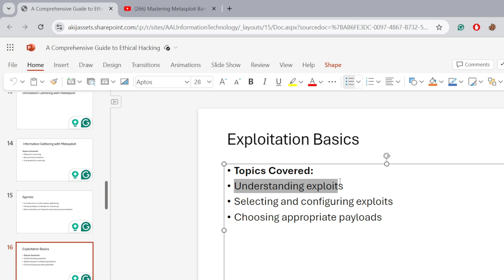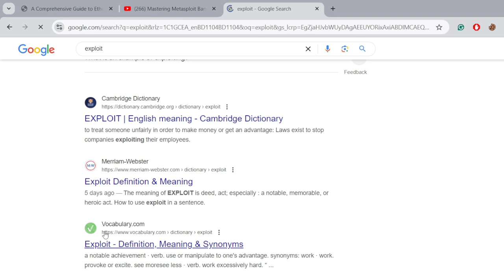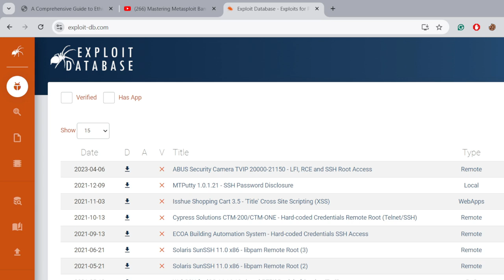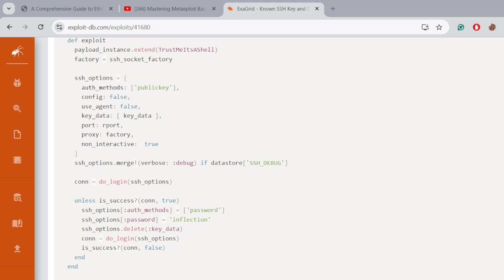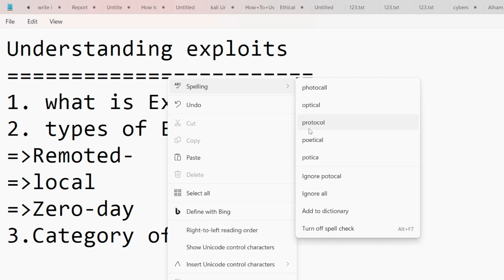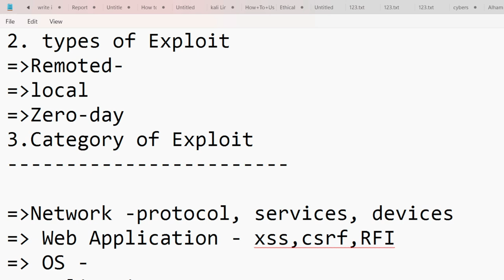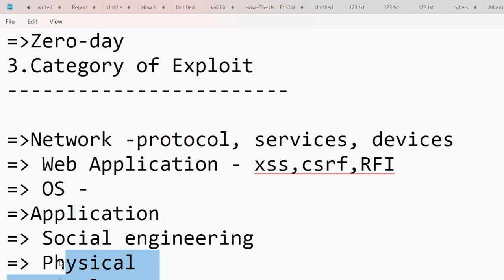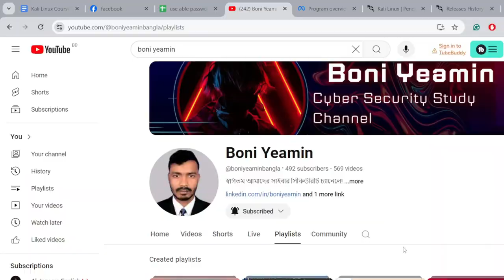06:Understanding exploits || Metasploit Framework Bangla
In this tutorial, we dive into the concept of exploits using the Metasploit Framework, explained in Bangla! Understanding exploits is fundamental for anyone interested in ethical hacking and cybersecurity. In this video, you'll learn what exploits are, how they work, and how to use Metasploit to leverage these exploits effectively against vulnerable systems.

Whether you're a beginner or an experienced cybersecurity enthusiast, this Bangla tutorial will help you grasp the essentials of exploiting vulnerabilities using Metasploit.

Chapters:

Introduction to Exploits
Types of Exploits and How They Work
Using Metasploit for Exploits
Real-World Exploitation Scenarios
Ethical Considerations and Best Practices